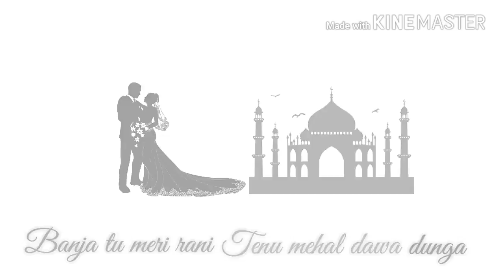BAN JA TU MARI RANI